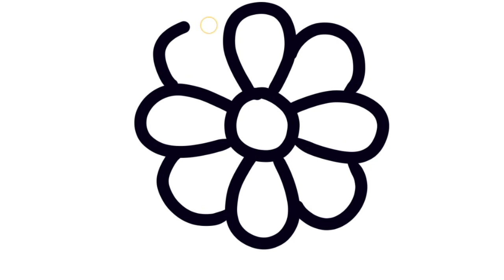kids colouring page flower#art